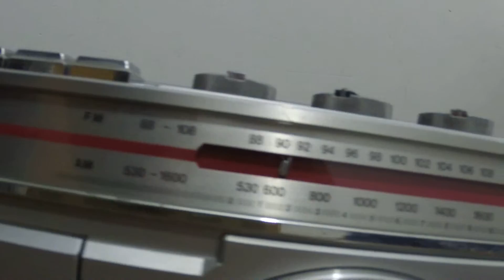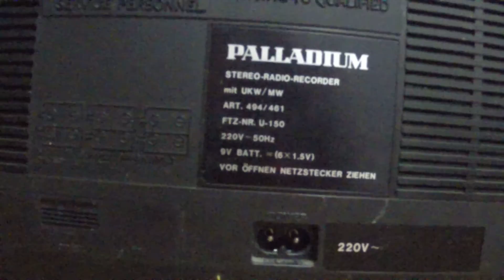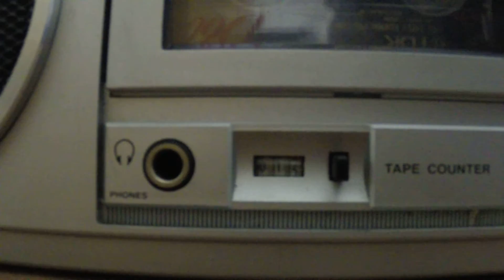PALLADIUM 494-461 Stereo Radio Recorder (1983) Ghettoblaster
Here Is A Good Old Tiny Ghettoblaster From The 80's Fully Serviced And Works Like New.

Country -- Made In Germany
Year -- 1983
Wave Bands -- MW & FM
Meter -- 9 LED Level Indicator System
Audio -- 2x 3.5 inch Full Range Stereo Speakers
Power Type -- AC: 220v or 6x 1.5v Size C Batteries
Dimensions -- Width 358mm, Height 144mm, Depth 74mm

What Issues Did It Have?

1. Cassette And Counter Belts Were Both Gone And Got Replaced.
2. LED Level Indicators Weren't Working Properly And Needed A Good Clean From Inside.

Hope You Like My Video And Checkout My Other Great Collection Of Old Audio Equipment.